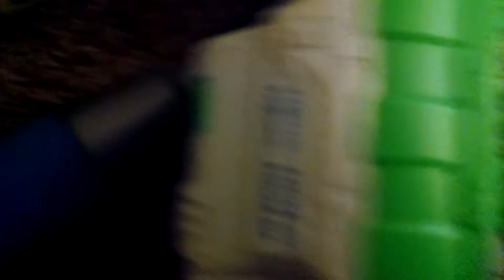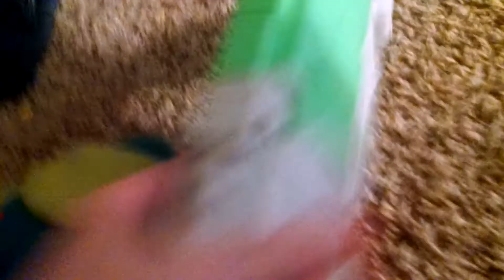Stuffed animal Hunger Games part 4